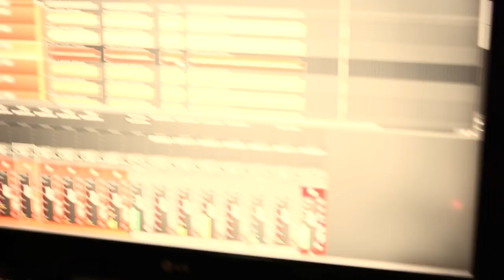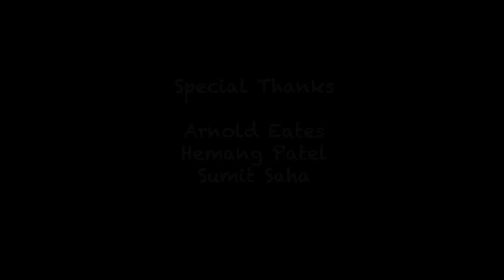Lazy - Deep Purple (Cover)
Cover version of the blues rock song "Lazy" - originally written by "Deep Purple" from the album "Machine head". Recorded live at "rhapsody recording", Pune
Video credits: TwooTwisted!